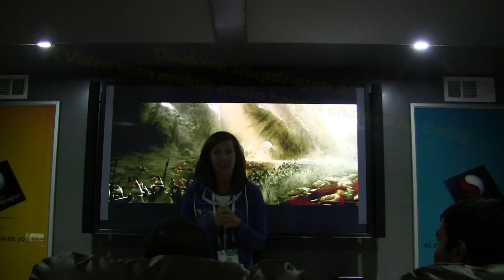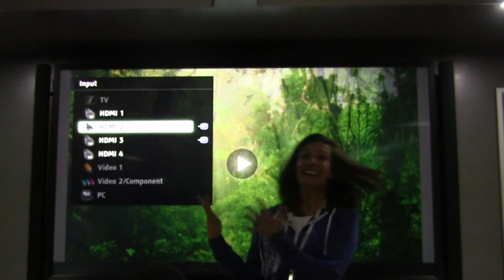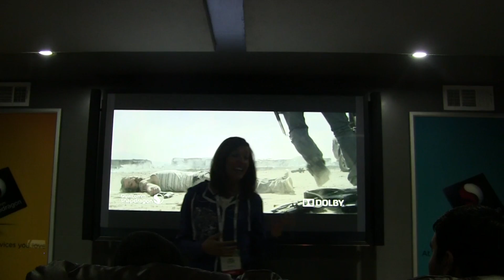Qualcomm Snapdragon 805 Processor 4K & mobile audio height enabled by Dolby- demo